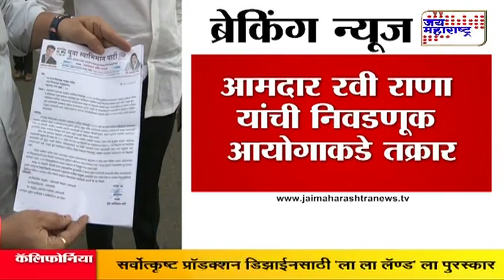Ravi rana filed complain to Election commission regarding EVM machine scam in Amravati